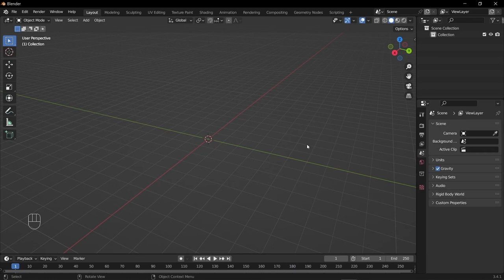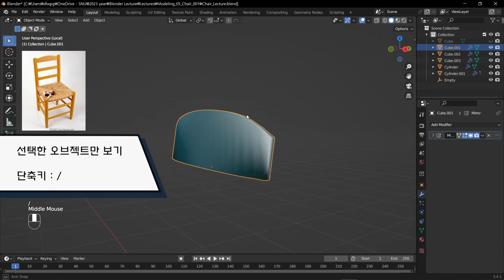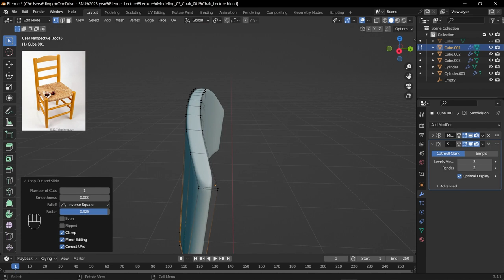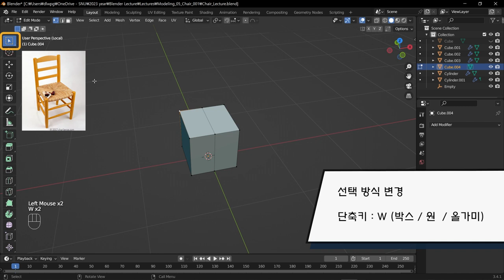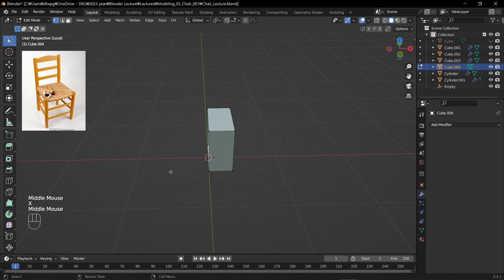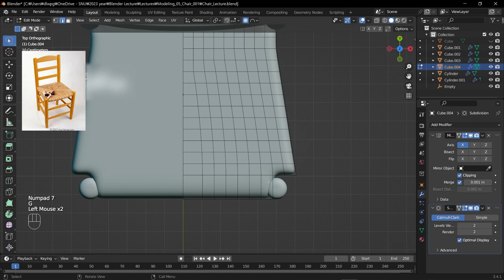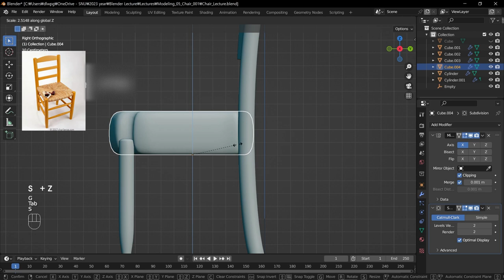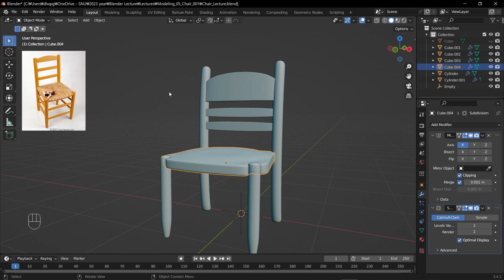[Blender Basic Lecture] Modeling 08 : Subdivision Surface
지난 시간에 이어서, 고흐의 '아를의 침실' 작품에 있는 의자 모델링을 해보도록 하겠습니다.
이번 시간에는 Subdivision Surface 기능에 대해 알아보고 이를 활용해보는 시간을 가져보도록 하겠습니다.

00:00 Intro
00:08 Subdivision Surface 설명
01:08 의자 모델링 - 등받이(등판)
04:13 의자 모델링 - 앉는 부분(좌판)
09:49 Outro